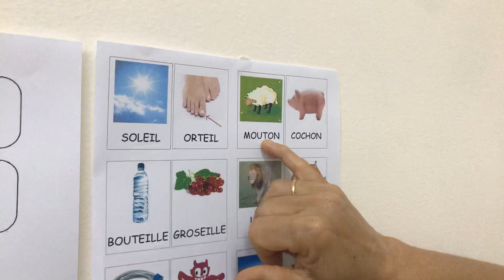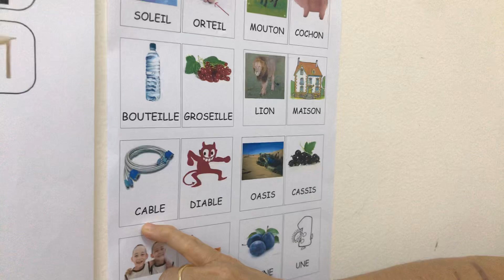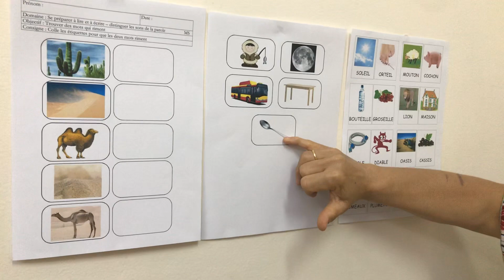Les mots qui riment